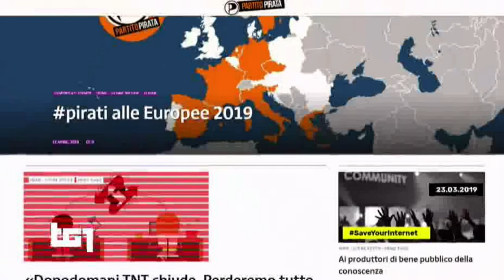Stefania Calcagno del Partito Pirata intervistata dal TG1 il 13 Maggio 2019